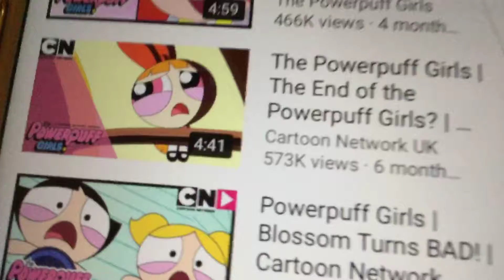Blossom winy Baby